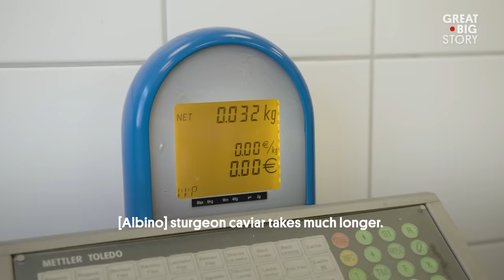This Caviar Will Set You Back $100,000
One of the fanciest foods you can serve at dinner is the exclusive white gold caviar. Harvested at a fish farm in Austria by a father-son duo, the caviar comes from a rare albino sturgeon. The process can take eight to ten years to complete—and the Gruell family are the only fish breeders in the world who know how. The preparation process is just as intricate: the roe is dehydrated, finely grated and mixed with dusting of 22-karat edible gold leaf to create a truly unique, luxurious and bespoke delicacy. So how much would it cost to enjoy this luxurious dish? A cool $113,630.